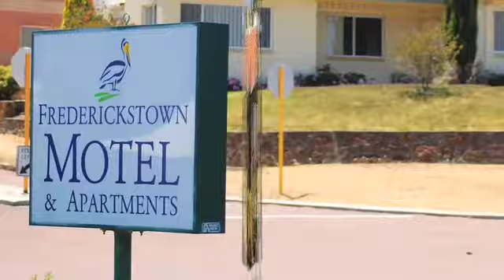Wildfire Media Showreel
Wildfire Media video production